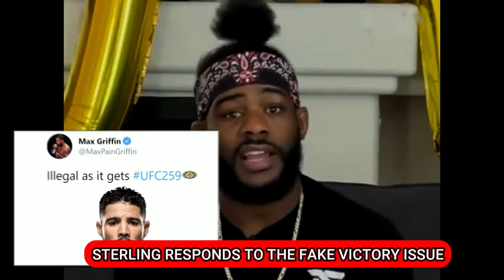BREAKING! ALJAMAIN STERLING ANSWER THE FAKE VICTORY OVER PETR YAN ISSUE UFC 259